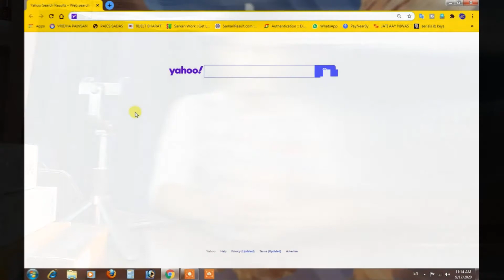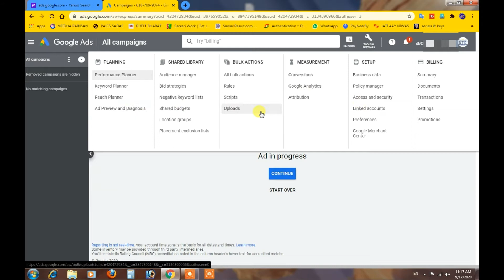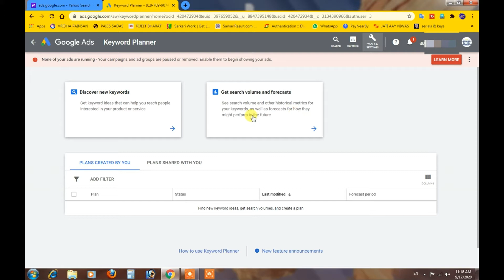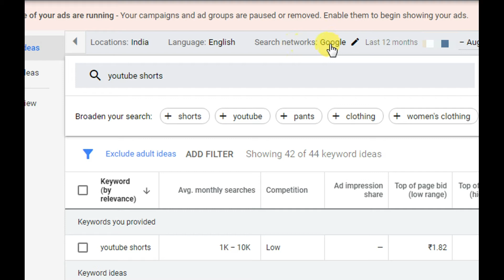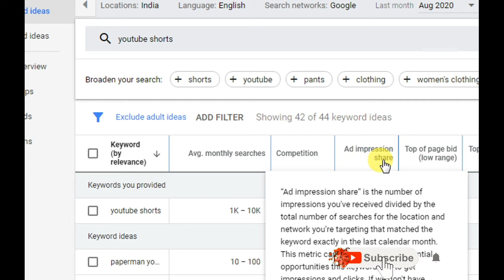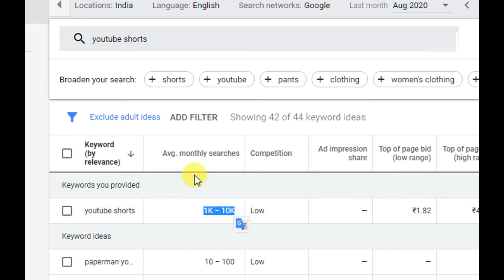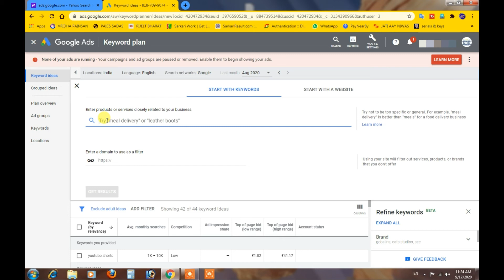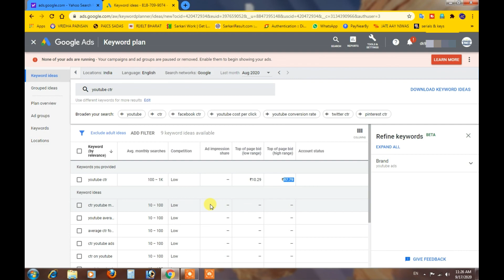Youtube topics,Viral topic google se search kaise kare | अंदर की बात कोई नही बताए गा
mai aap ko is video me google se youtube topic kaise serch kare aur aap ke channel par aase khqache view aate hai to aap ki earnig bad jaye gi es video me bataya hu aap is video ko jarur dekhe thank you.

1.youtube video ideas
2.how to find topics for youtube videos
3.earning and learning
4.how to viral video on youtube
5.video viral kaise ki jati hai
6.how to grow youtube channel 2020
7.how to grow youtube channel
8.youtube video viral kaise kare
10.how to rank youtube videos 2020

THANKS FOR WHATCHING.